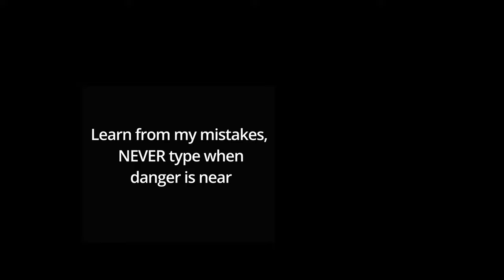The Isle Evrima Utahraptor Mayhem